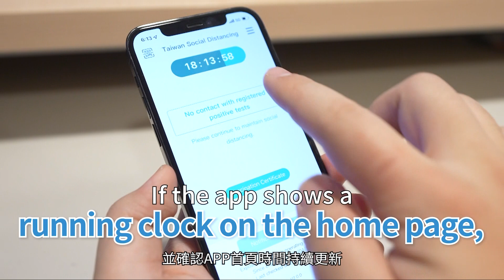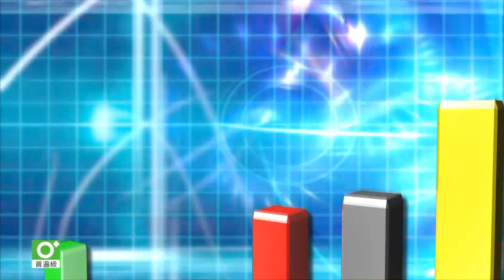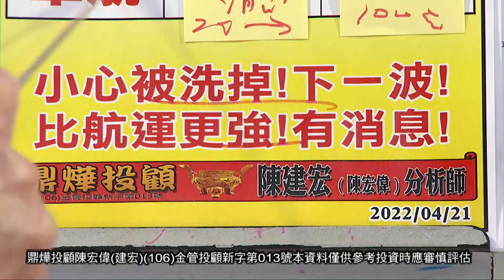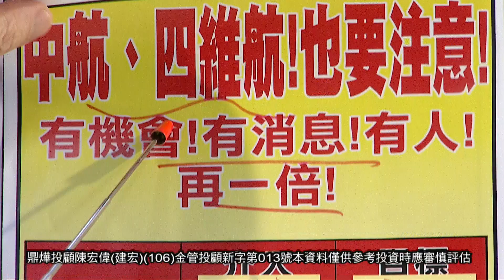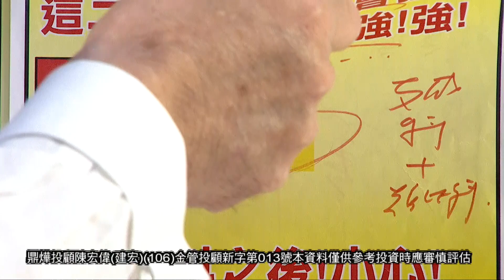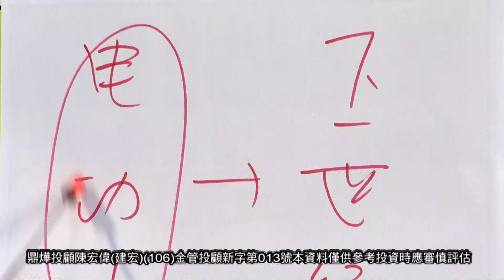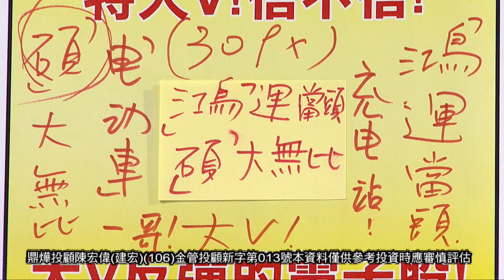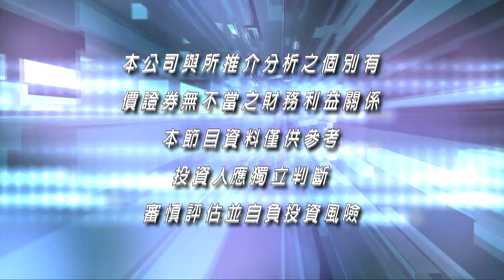20220504股市之寶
週六、日1:00 PM重播
⊚近期市場詐騙猖獗，有詐騙集團冒名以電話、簡訊或line群組推薦飆股、港股、未上市（櫃）股票，或邀請開立帳戶進行金融投資詐騙情事，請投資人切勿上當！